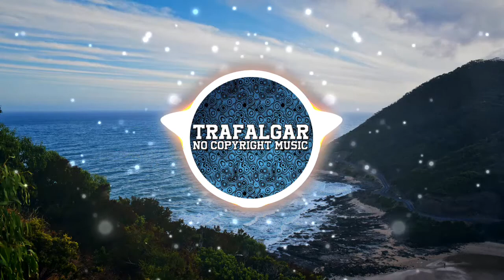SLANDER & William Black - Back To U (Lite & DVRKCLOUD Remix) | [No Copyright Music]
🎵Support the creator:
Lite: